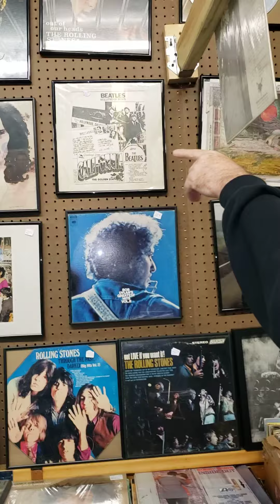RIZZO'S ROCKIN RECORDS: A tale of a great customer experience😀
Sunday shop preview and customer experience